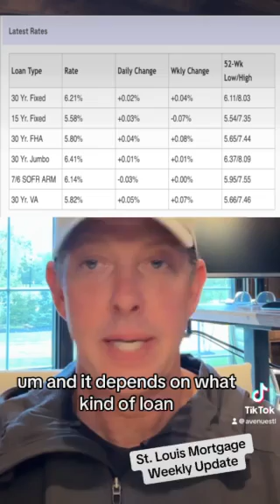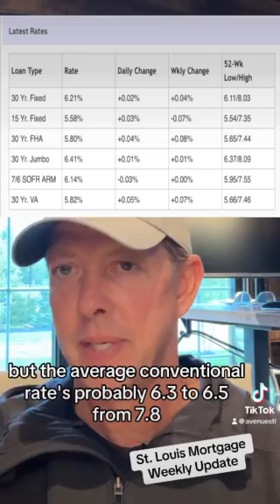St. Louis mortgage weekly update with Garrett Knox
St. Louis mortgage weekly update Update with Garrett Knox